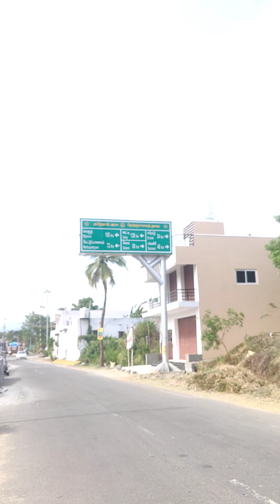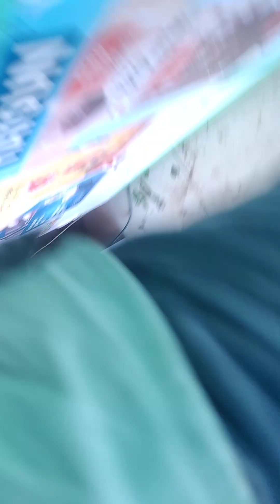17 October 2023